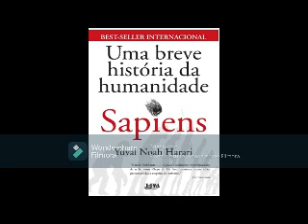A maior fraude da história - Capitulo 5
Livro: Uma breve história da humanidade-Sapiens
Autor Yuval Noah Harari
Tradução de: Janaína Marco Antônio
DADOS DE COPYRIGHT
Sobre a obra: A presente obra é disponibilizada pela equipe Le Livros e seus diversos parceiros, com o objetivo de oferecer conteúdo para uso parcial em pesquisas e estudos acadêmicos, bem como o simples teste da qualidade da obra, com o fim exclusivo de compra futura. É expressamente proibida e totalmente repudiável a venda, aluguel, ou quaisquer uso comercial do presente conteúdo
Sobre nós: O Le Livros e seus parceiros disponibilizam conteúdo de domínio publico e propriedade intelectual de forma totalmente gratuita, por acreditar que o conhecimento e a educação devem ser acessíveis e livres a toda e qualquer pessoa. Você pode encontrar mais obras em nosso site: LeLivros.site ou em qualquer um dos sites parceiros apresentados neste link. "Quando o mundo estiver unido na busca do conhecimento, e não mais lutando por dinheiro e poder , então nossa sociedade poderá enfim evoluir a um novo nível."